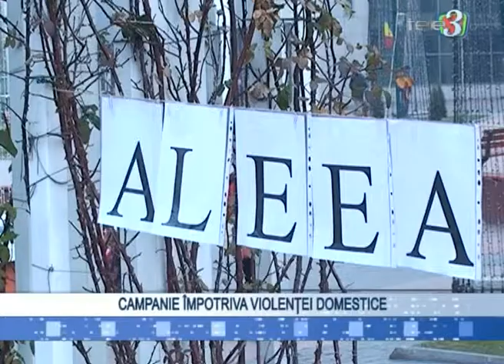Campanie impotriva violentei domestice Tele3 Media